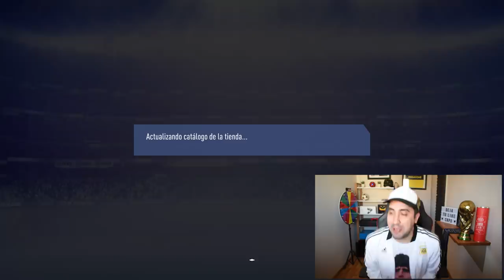DOBLE TOTS IN A PACK OPENING!!! MUCHAS GRACIAS EA